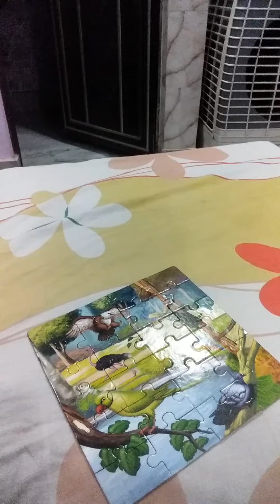How to solve Jigsaw Puzzle in 2 minutes